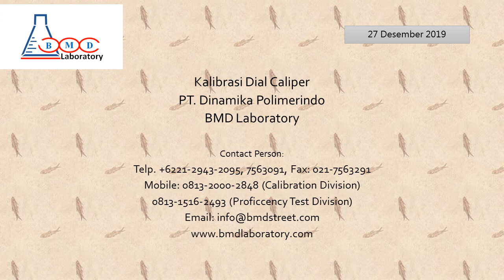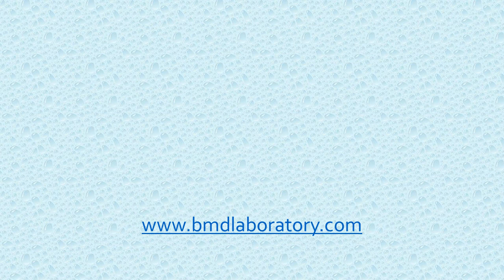Kalibrasi Dial Caliper PT.Dinamika Polimerindo - BMD Laboratory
Kalibrasi Dial Caliper PT. Dinamika Polimerindo oleh BMD Laboratory, Jasa kalibrasi berpengalaman, murah, cepat dan tepat, Untuk alat ukur dalam berbagai aplikasi industri dan penggunaan. Jasa kalibrasi meliputi: kalibrasi massa, alat uji kimia, dimensi, waktu, kelistrikan, gaya, volumetrik, suhu dan masih banyak lagi lainya.

Dan jika bapak/ibu membutuhkan dan mungkin ingin membeli Alat Ukur & Standar (Dimensi, Massa, Gaya, Tekanan, Suhu, Waktu, Kelistrikan dan lain-lain), Alat Bantu Medis, Alat Bantu Keperawatan, Alat Bantu Praktikum Kimia/Fisik/Biologi di sekolah dan perguruan tinggi. dapatkan harga khusus, discount dan promo menarik setiap bulannya.

Terima Kasih.